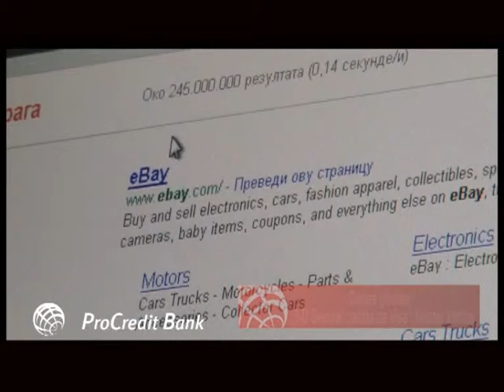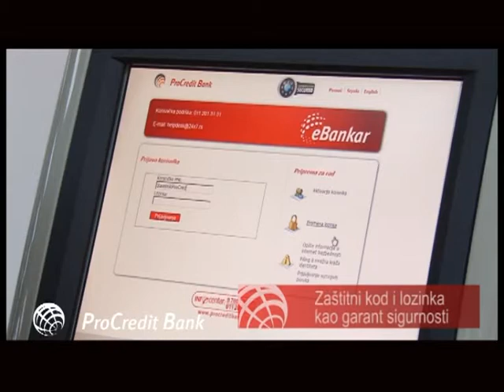Savetnik 3D secure